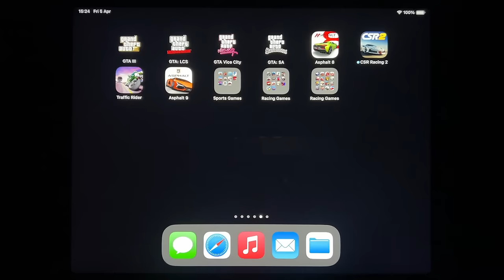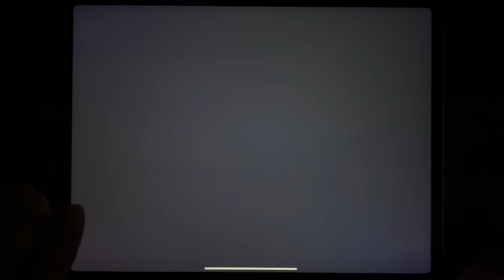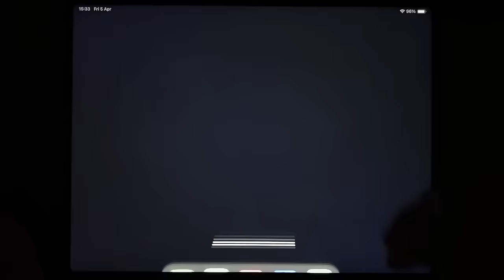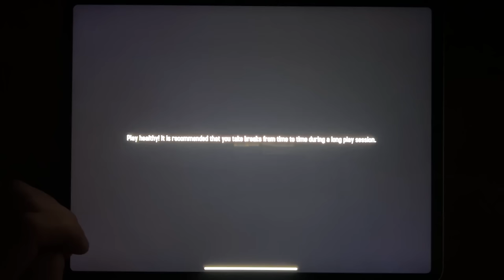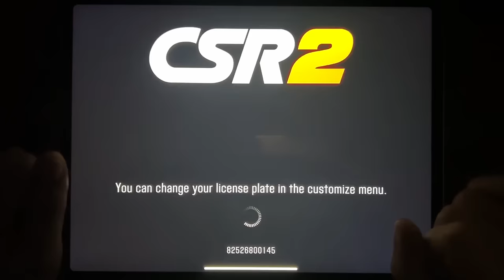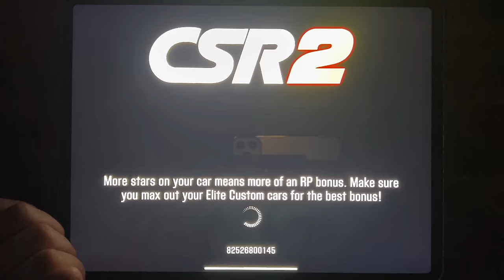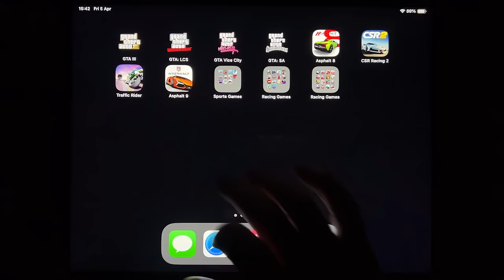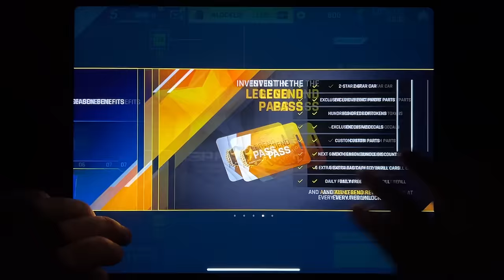GTA III, GTA: LCS, GTA Vice City, GTA: SA, CSR Racing 2, Asphalt 8, Traffic Rider, Asphalt 9